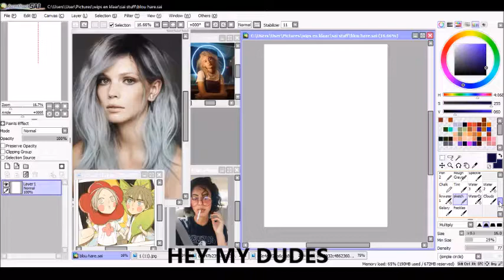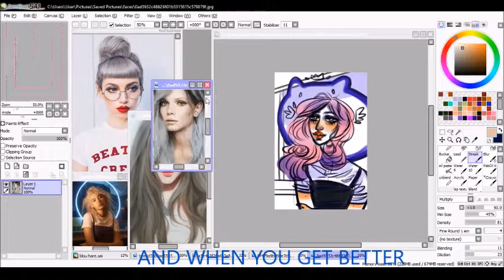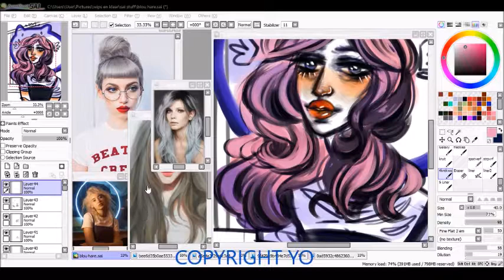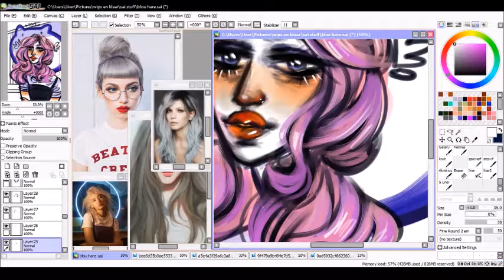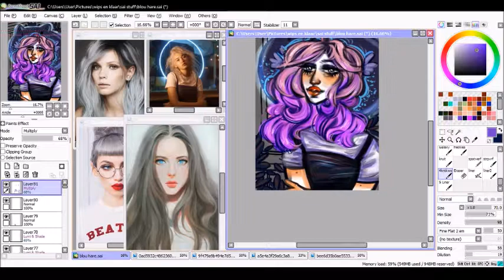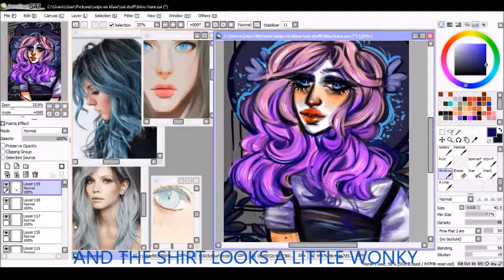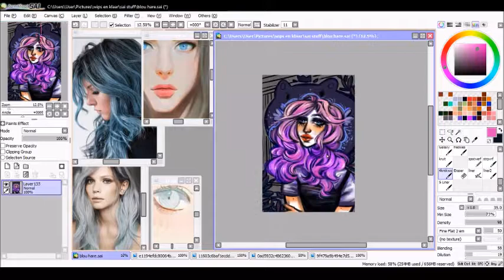Purple - SPEEDPAINT + SOME STUFF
i have no idea what I'm doing but I'm turning back to my style a bit and drawing straight line eyes that I just love drawing. You know round eyes just dont draw well for me. And the stipe-pencil brush is magic to work with and I love it.